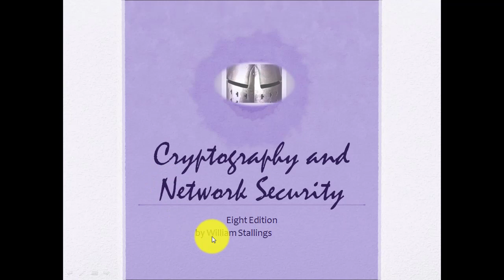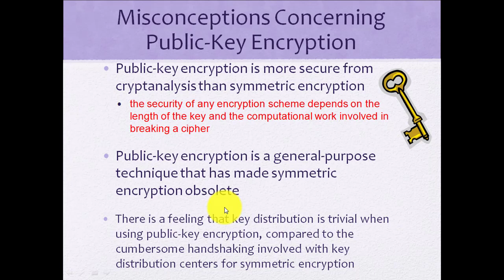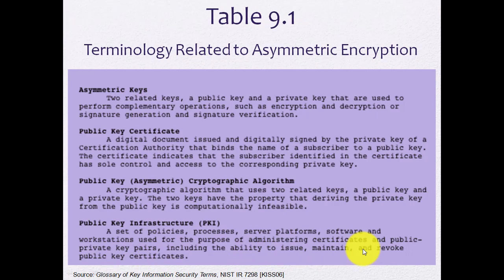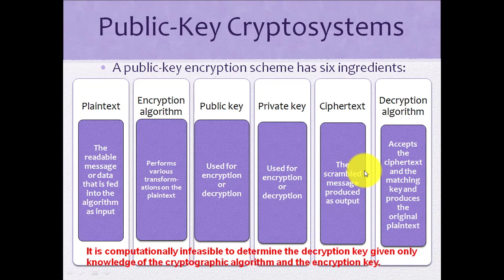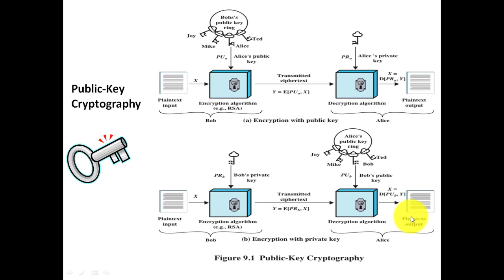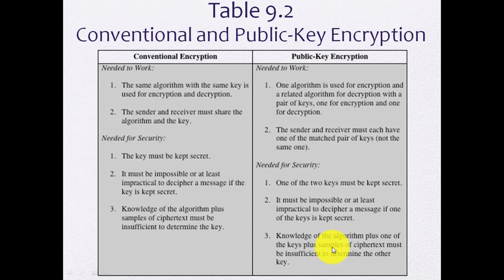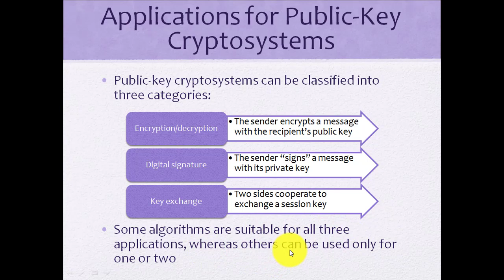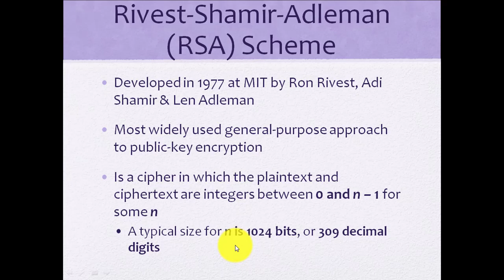Cryptography and Network Security ch9 lecture 1